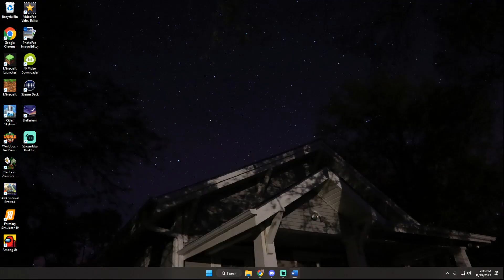Do ENTJ's Like INTJ's? [TGIFT 110]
This part four of TGIF Talks 110 where Phil and I talk about personality compatibility.